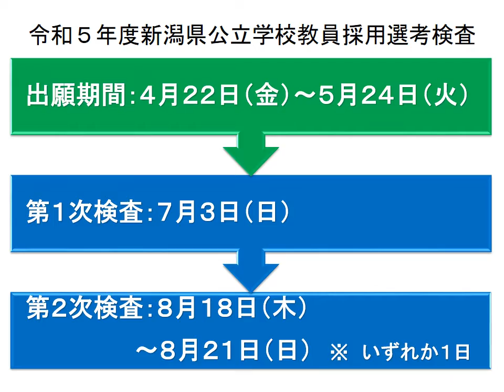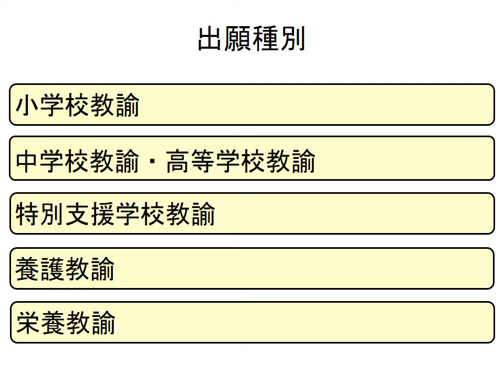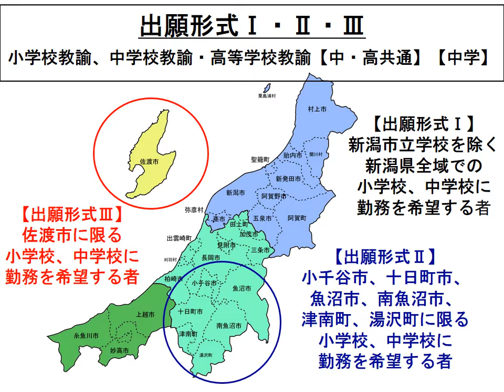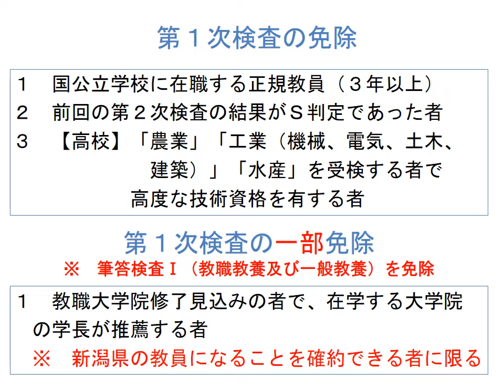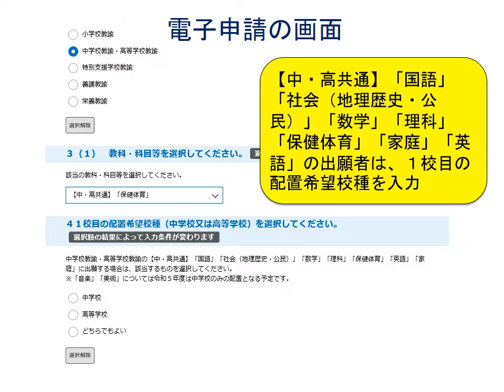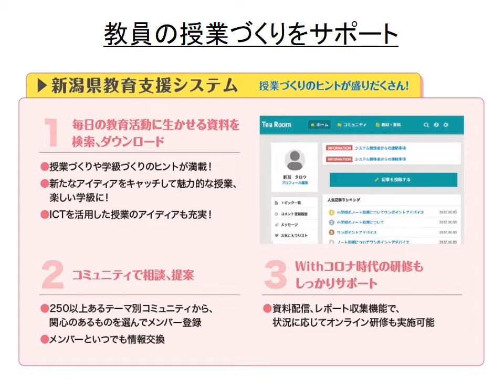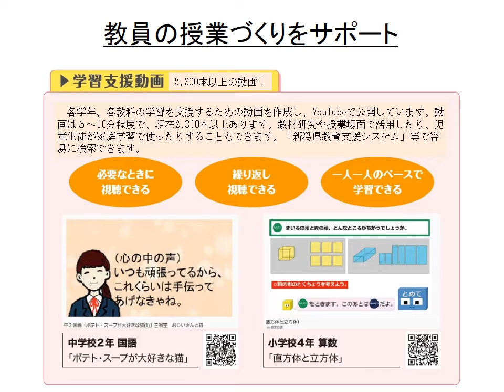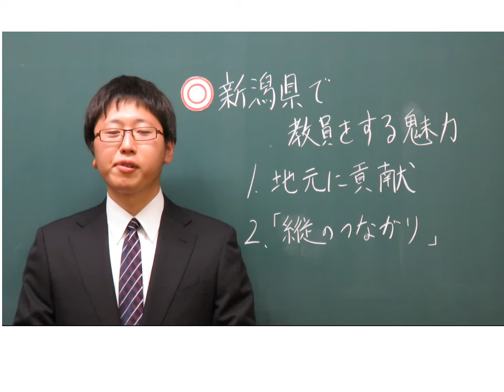R5 新潟県教員採用セミナープレゼン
令和５年度新潟県公立学校教員採用選考検査に関して、新潟県教員採用セミナーで使用した資料を配信します。（新潟県の魅力、出願方法、検査の内容等）